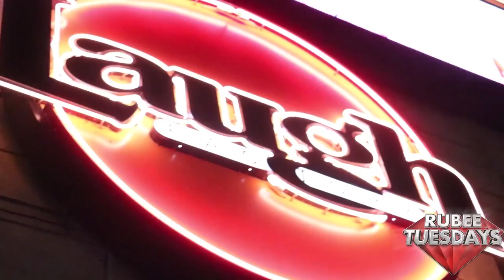#77: "Images" | The Best of Everything with Ruben Paul & Johnny Sanchez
Join us for another episode with Ruben Paul and Johnny Sanchez. In this episode, the boys talk about how images affect us and inspire us in our lives.

Have a question? THE BEST OF EVERYTHING WITH RUBEN PAUL AND JOHNNY SANCHEZ